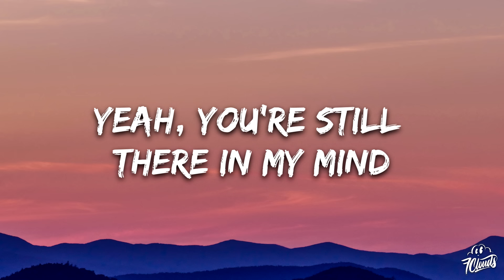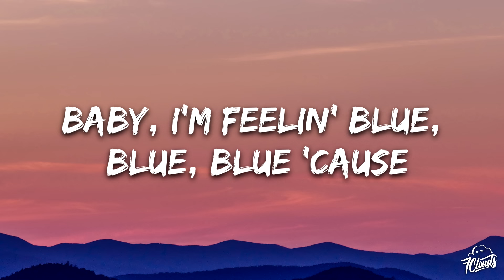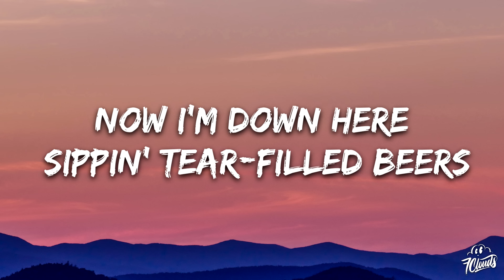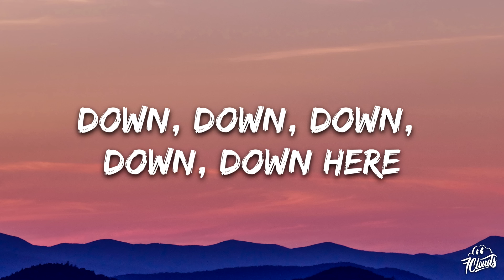Griffen Palmer - Heart Of Exes (Lyrics)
🎤 Lyrics:

You’re still there in my mind
With the moon in your eyes
Out in Amarillo

Had one of hell night
Yeah Dallas is fine
But baby you stole the show

Yeah they say everything is bigger there and girl that must be true
‘Cause I ain’t ever fallen like the way I fell for you yeah
Hell you’re there all the time
Why did I let you go

Now I’m down here sippin’ tear filled beers
Holding back that I miss you message
Racked up tab halfway to hurt bad
Buying rounds for all of my questions
I guess this is what it looks like
When a good girl goodbyes
Now I’m 700 miles from her lone star smile confessin'
I’m stuck deep in the heart of Exes
Down down down down down here
Deep in the heart of Exes

What I’d give for a drive Down 1-35
You singing to Strait
ATX for the night 6th street was a vibe
How did that slip away

But when it comes to love
Girl it goes for heartbreak too yeah
You’re still there in my mind just like that Texas sky
Baby I’m feeling blue blue blue cause…

I’m down here sippin’ tear filled beers